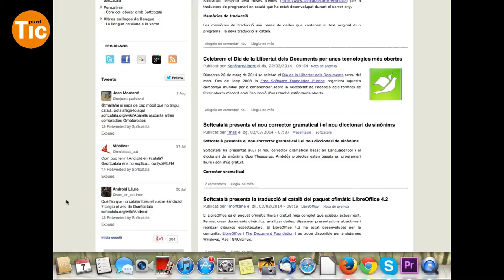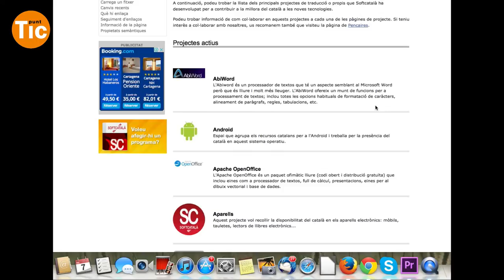Entrevista a Jordi Mas, col·laborador de Softcatalà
Entrevista sobre el progamari lliure i el paper del català a les TIC a Jordi Mas, col·laborador des de fa 15 anys de Softcatalà. Reflexionem sobre l'estat actual del programari lliure, els escenaris de futur i la convivència entre el codi obert i les grans empreses tecnològiques.